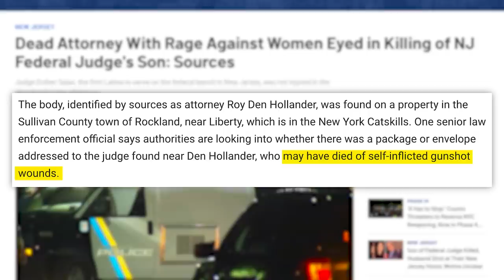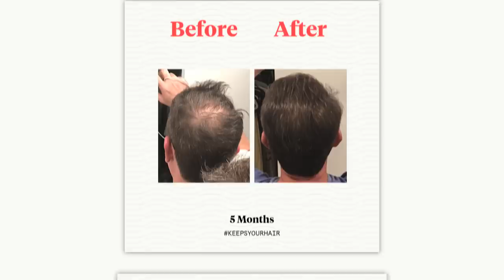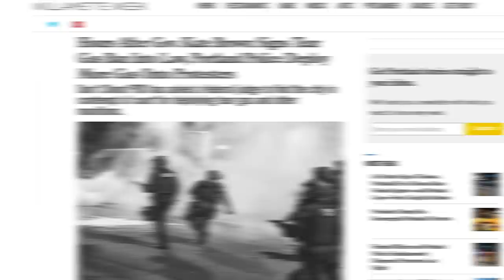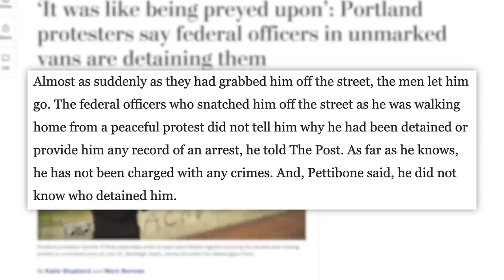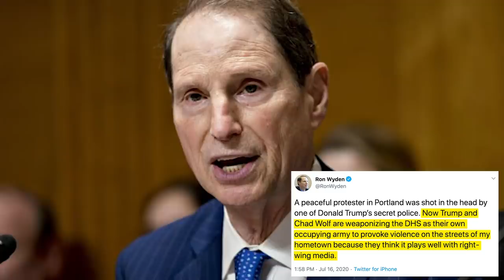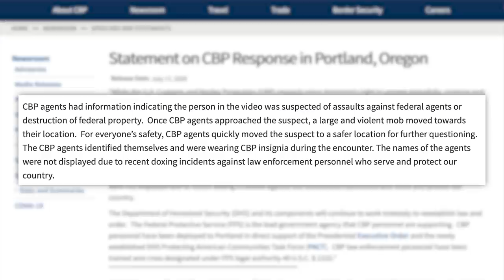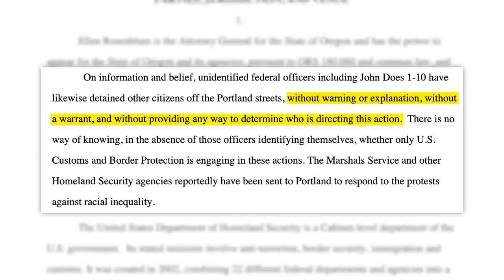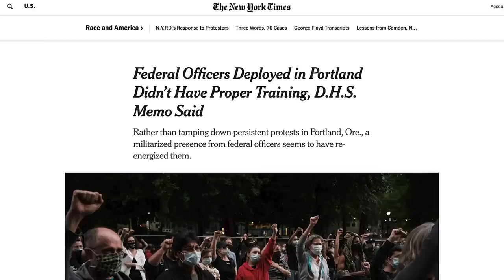"Anti-feminist" Lawyer Identified As Suspect In Deadly Shooting & What Is Happening In Portland...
00:00 - Shooting At Judge’s House
3:27 - TIA
05:07 - Federal Agents in Portland

✩ TODAY’S STORIES ✩

Edited by: James Girardier, Julie Goldberg
Produced by: Amanda Morones
Art Director: Brian Borst